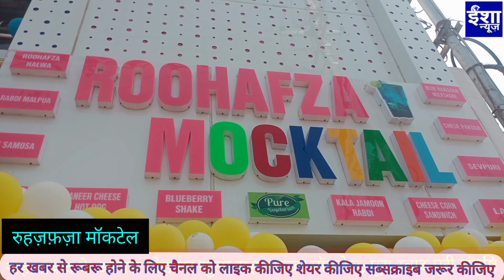अरवल मोड़ पर रूहअफजा मॉकटेल का जदयू एमएलसी अफाक आलम ने किया उदघाटन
जहानाबाद अरवल मोड़ पर रूहअफजा मॉकटेल का जदयू एमएलसी अफाक आलम ने किया उदघाटन